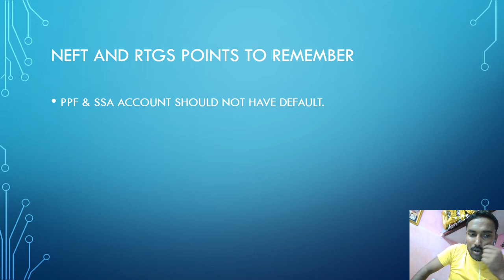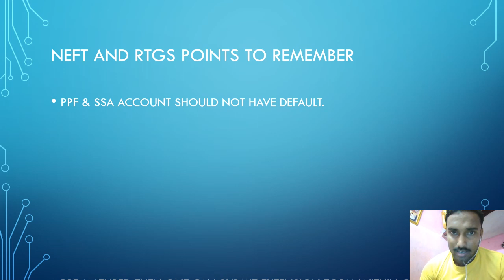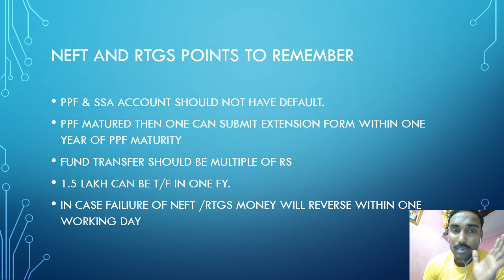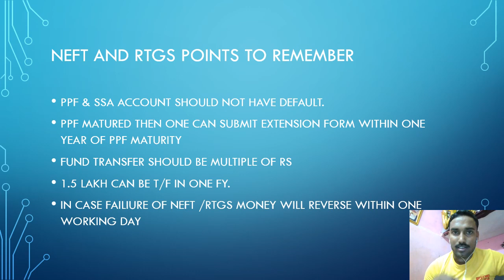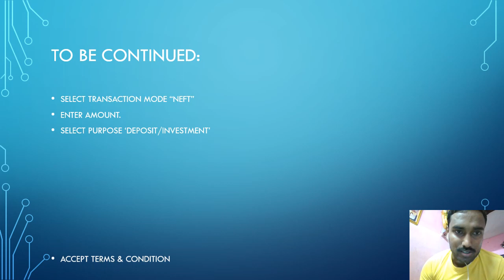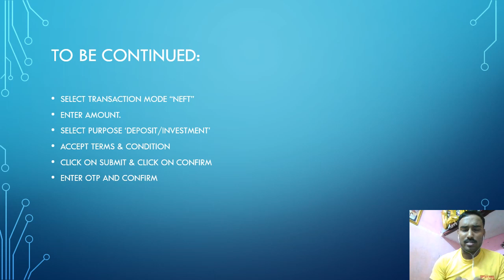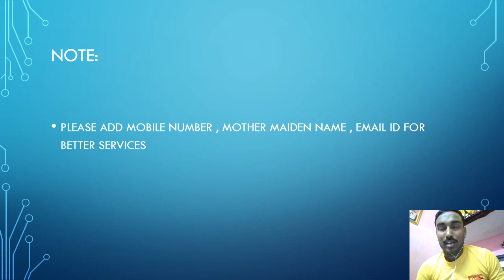Unbelievable! Post Office Accounts Now Offer NEFT & RTGS - What it Means For You! INDIA POST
Unbelievable! Post Office Accounts Now Offer NEFT & RTGS - What it Means For You!

PROCESS OF NEFT , RTGS NOW IN POST OFFICE ACCOUNTS !! SSA, PPF & SAVING BANK

YOU ALL GOING TO SEE THE FULL PROCESS OF NEFT IN POSB ACCOUNTS
ALL YOU NEED TO KNOW THE DIFFERENT ASPECT OF POSB ACCOUNT

YOU NEED TO LOG IN YOUR BANK ONLINE NET BANKING THEN YOU CAN EASILY DEPOSIT AMOUNT WITHOUT ADDING BENEFICIARY

INDIA POST
POST OFFICE INVESTMENT
ONLINE PAYMENT IN POST OFFICE ACCOUNT
POST OFFICE DEPOSITS
IPPB
online banking
united arab emirates
Online transfer
make money onlineearn money online

Online money earningneft full formwhat is impsOnline fund transfer
post office neft transfer
neft in post office
post office ifsc code
Neft in post office account